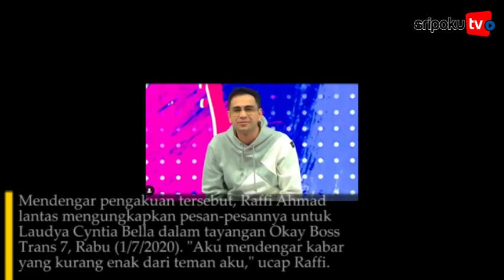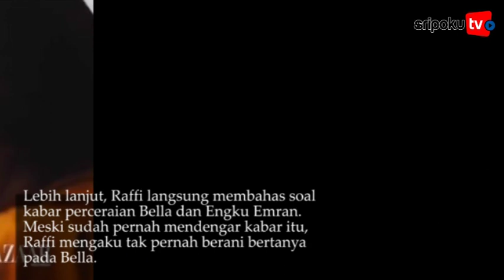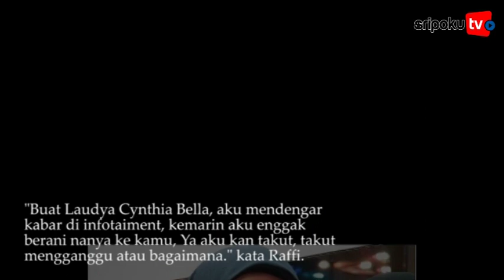Laudya Cynthia Bella Bercerai Dengan Engku Emran, Reaksi Tak Biasa Raffi Ahmad Didepan Nagita Slavin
SRIPOKU.COM - Laudya Cynthia Bella akhirnya mengakui rumah tangganya dengan Engku Emran telah berakhir secara baik-baik.

Mendengar pengakuan tersebut, Raffi Ahmad lantas mengungkapkan pesan-pesannya untuk Laudya Cyntia Bella dalam tayangan Okay Boss Trans 7, Rabu (1/7/2020). "Aku mendengar kabar yang kurang enak dari teman aku," ucap Raffi.

Ucapan Raffi itu langsung ditanggapi oleh sang istri, Nagita Slavina. Bukan menyebut nama Bella, Nagita justru menyinggung kasus yang tengah membelit Vicky Prasetyo.

Namun, Raffi mengaku bukan Vicky Prasetyo yang ia maksud, melainkan Bella.